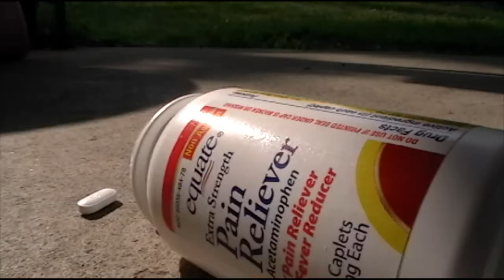Picture Puzzle Piece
A short narrative poem. Poem By: Shel Silverstein.

One picture puzzle piece
Lyin' on the sidewalk,
Soakin' in the rain.
It might be a button of blue
On the coat of the woman
Who lived in a shoe.
It might be a magical bean,
Or a fold in the red
Velvet robe of a queen.
It might be the one little bite
Of the apple her stepmother
Gave to Snow White.
It might be the veil of a bride
Or a bottle with some evil genie inside.
It might be a small tuft of hair
On the big bouncy belly
Of Bobo the Bear.
It might be a bit of the cloak
Of the Witch of the West
As she melted to smoke.
It might be a shadowy trace
Of a tear that runs down an angel's face.
Nothing has more possibilities
Than one old wet picture puzzle piece.

Narrated By:
Dillon Monier

Created By:
Dillon Monier
Becki Leonard
Karen Steel